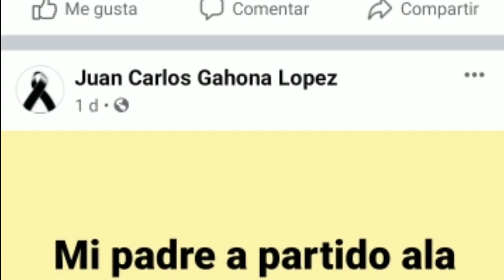LoÚltimo NOTICIAS Nicaragua | Estas son las Noticias de Nicaragua de hoy 24 de Septiembre de 2021.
Nicaragua hoy
Nicaragua
Ultimas Noticias de Nicaragua
Nicaragua Noticias
Noticias Nicaragua
noticias hoy
ultimas noticias
noticias
Daniel Ortega
NICARAGUA
NOTICIAS
noticia
Nicaragua